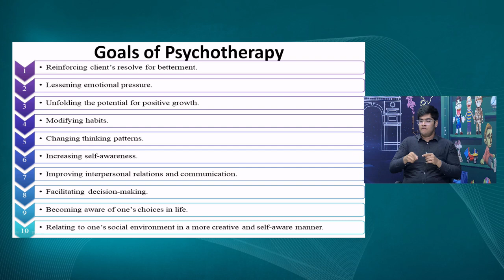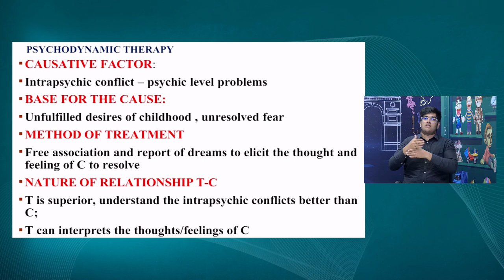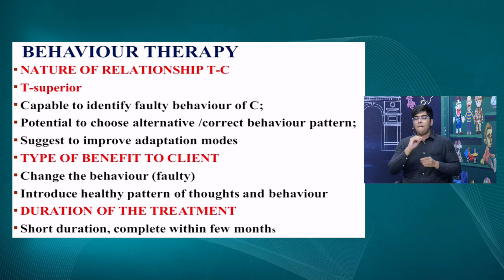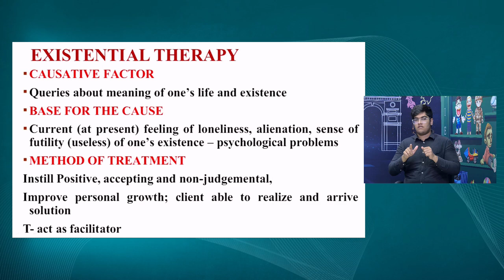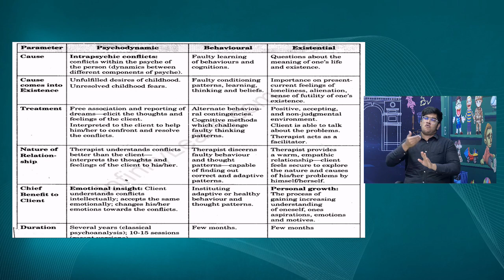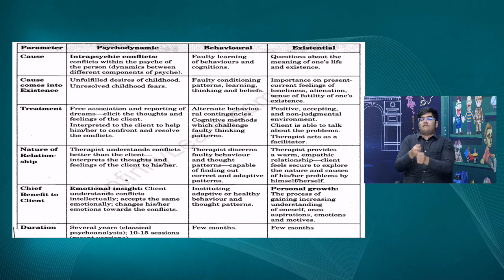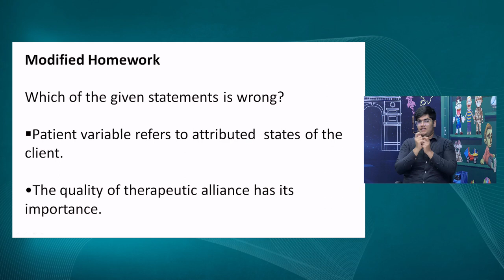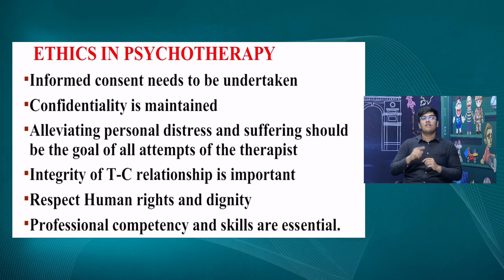Live Interaction on PMeVIDYA : Teaching Learning Interventions for Inclusive Classrooms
Chapter 5: Therapeutic Approaches
Subject: Psychology Class: XII

Sahyog Session
Mon-Fri                                             5-5.30pm

The programs can be viewed on:
1. DD Free dish channel #2022 to 2033 ( PM eVidya  Class 1 to  PM eVidya Class 12)
2. Zee Dish TV Channel #950
3. Jio TV App
4. ‘NCERT OFFICIAL’ YouTube Channel